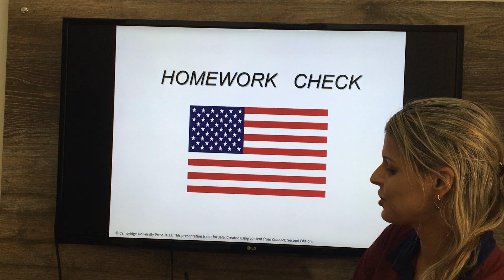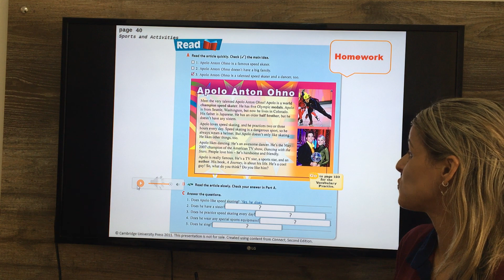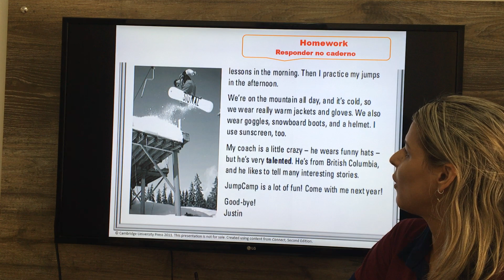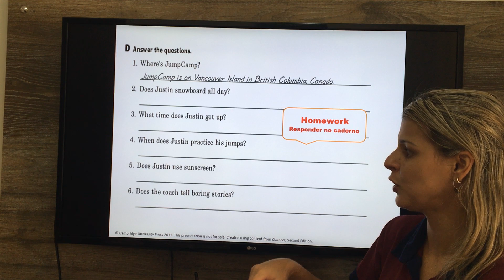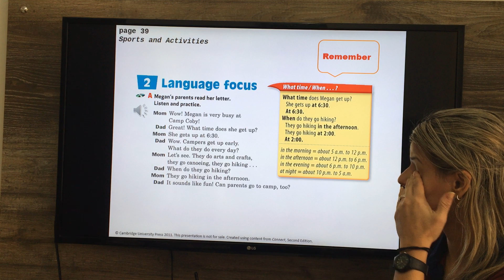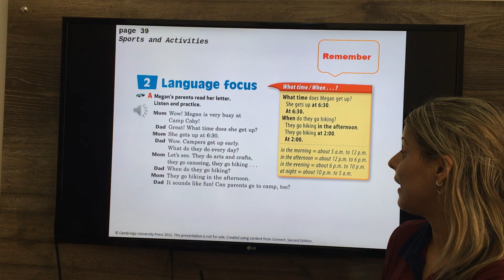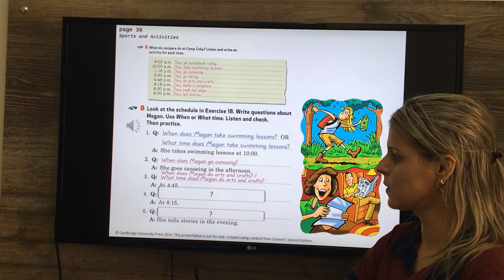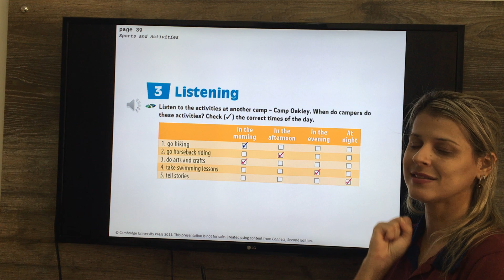7º Ano FII - Inglês - Aula 13 do dia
Professora Kesley